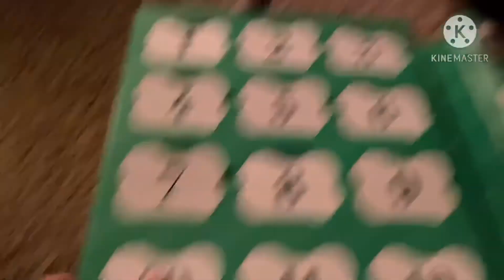Vlogmas Day 10!